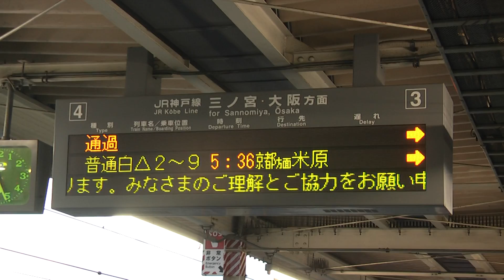【HD】加古川駅3・4番線電光掲示板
2012年8月21日撮影
19日の夜に横浜からムーンライトながらに乗って関西方面へ3泊4日の旅行に行きました
そして、人生初の岡山と鳥取に行きました
高校生になったのでビジネスホテル1人で泊まることも許可されたので、姫路と鳥取で一泊ずつしました
3泊4日だけあってとても楽しかったですが、終わったあとはとても疲れました
時間があったので和歌山城にも行きました
またこんな旅がしたいです
ルートは
1日目
横浜→(ムーンライトながら)→名古屋→(関西本線)→亀山→(関西本線)→加茂→(関西本線)→奈良→(桜井線)→高田→(和歌山線)→王寺→(和歌山線)→高田→(和歌山線)→和歌山→(紀勢本線)→和歌山市→(紀勢本線)→和歌山→(阪和線)→日根野→(関西空港線)→関西空港→(関空快速)→鳳→(羽衣支線)→東羽衣→(羽衣支線)→鳳→(阪和線)→天王寺→(関西本線)→久宝寺→(おおさか東線)→放出→(片町線・JR東西線)→尼崎→(東海道本線・山陽本線)→姫路
2日目
姫路→(山陽本線)→加古川→(加古川線)→西脇市→(加古川線)→谷川→(福知山線)→福知山→(山陰本線)→和田山→(播但線)→寺前→(播但線)→姫路→(山陽本線)→相生→(山陽本線)→岡山→(吉備線)→総社→(伯備線・山陽本線)→岡山→(宇野線)→宇野→(宇野線)→岡山→(津山線)→津山→(因美線)→智頭→(因美線)→鳥取
3日目
鳥取→(山陰本線・境線)→境港→(境線)→米子→(山陰本線・伯備線・山陽本線・赤穂線)→播州赤穂→(山陽本線・東海道本線)→米原→(東海道本線)→大垣→(ムーンライトながら)→横浜
という感じでした